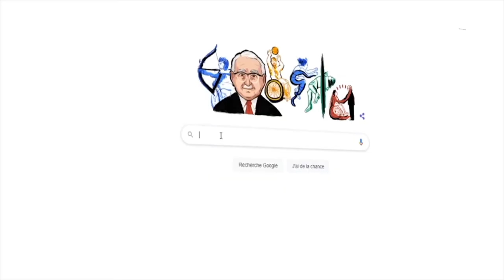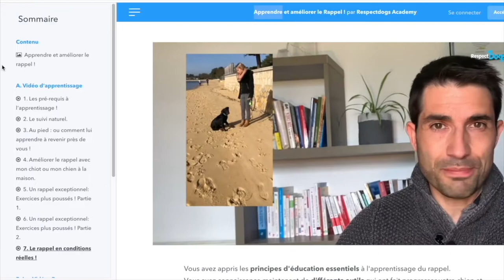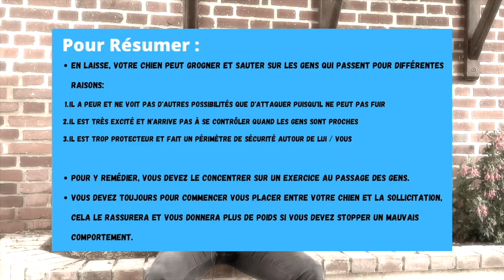Comment CALMER MON CHIEN en balade ?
👉 À REGARDER POUR APPROFONDIR :

▬▬▬▬▬▬▬▬▬▬▬▬▬▬ AU PROGRAMME ▬▬▬▬▬▬▬▬▬▬▬▬▬▬

Dans cette vidéo, on parle de : Comment CALMERMONCHIEN en balade ?
Nous allons notamment aborder les sujets suivants :

00:00 : Comment CALMER MON CHIEN en balade ?

▬▬▬▬▬▬▬▬▬▬▬▬▬▬ QUI SUIS-JE ? ▬▬▬▬▬▬▬▬▬▬▬▬▬▬